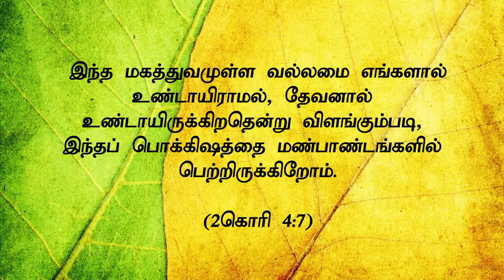" மண்பாண்டத்தில் கிரையப்பத்திரம்"(HD) April 17th 2021 Today's Promise with Bro.D.Jestin (DD2308)